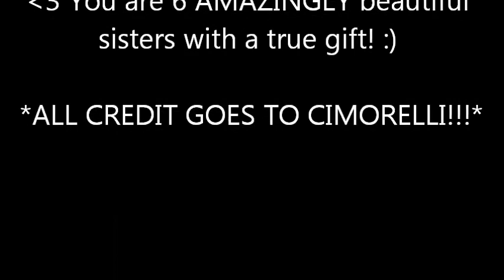LPS~Million Bucks: Cimorelli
I've worked REALLY HARD on this video! I'm happy I actually got it done! My video editor wasn't cooperating with me, so I had to do something that made the video look weird at some points. I'm not saying where it looks weird, but I'm just putting that out there.

 The song "Million Bucks" rightfully belongs to the Cim Fam!